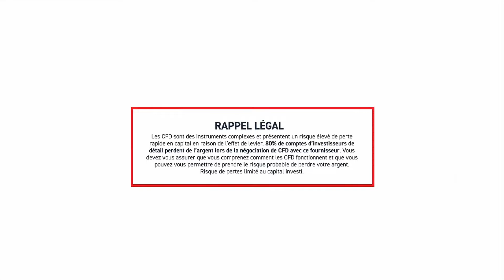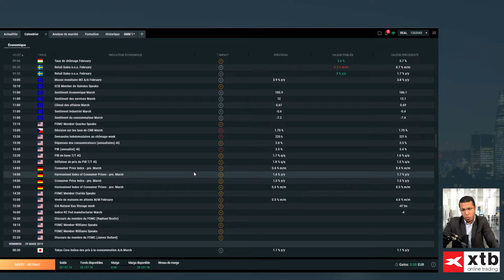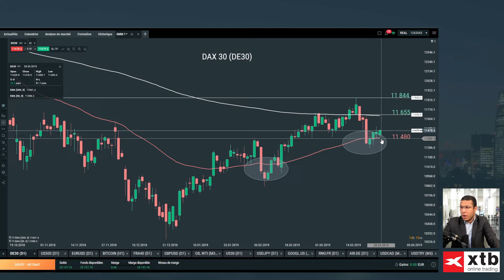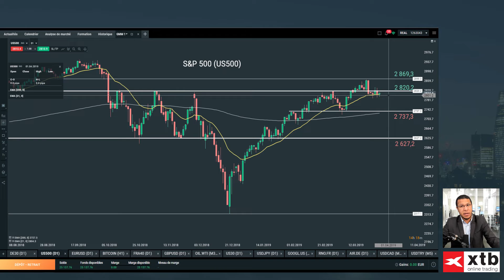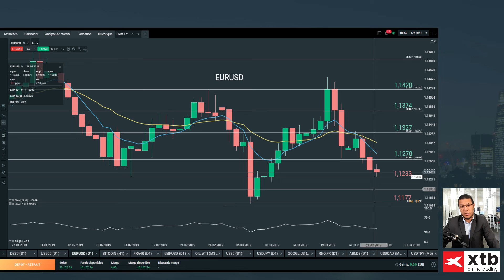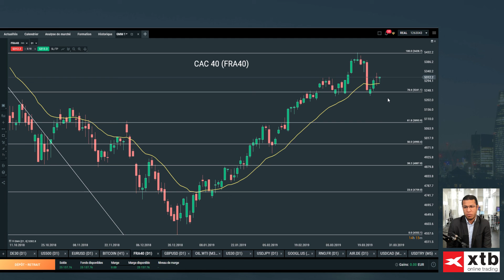Good Morning Market du 28 mars 2019 - Rien de nouveau sous le soleil